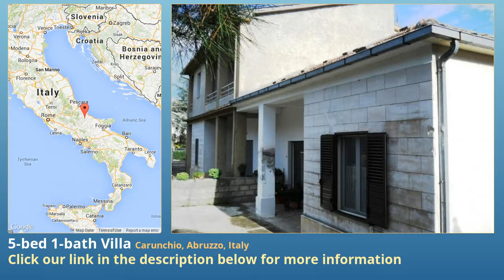5-bed 1-bath Villa for Sale in Carunchio, Abruzzo, Italy on italianlife.today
More info on Villa for Sale in Carunchio, Abruzzo, Italy with 5-bedroom, 1-bathroom

Carunchio is a village perched on a hill on the right side of the Treste River. The earliest records date back to a papal bull of 1173 which confirms previous boundaries of the diocese of Chieti. The ancient city walls remain two gates, Porta Coluccia and Porta Grande. The information on subsequent historical periods are a few and we only know that it is feud after the fourteenth century. It was a fief of the D'Avalos, of Marinelli and Prince  VISIT: The Fortified Village is built in concentric rings staggered share converging at the top where there was the castle which are left only the ruins. The Fortified Buildings are three, Palazzo Castelli of the XVI-XVII century Palazzo Turdo of the nineteenth century and Palazzo Vecchio Turdo of which are only the remains. St. John the Baptist's Mother Church which began in the XV century and ended with the renovations in the XVII century. St. Mary's Church , which overlooks the square is of the XVIII century. St. Lucia's Church, dates back to theXIX century and looks like it was built in eight days for a vote reconciler. St. Mary of the Valley's Church, the modern one, was built in the TS AND EVENTS: Feast of Saint Anthony, the patron saint of the town (August 18), Feast of Saint Vincent (August 19), Ventricina Festival (August 10 to 11), Feast of Our Lady of the Valley (May 1 and August 1), Town Festivals (July 2, August 9, October 29 and December 12).The house, here in Carunchio, is surrounded by 800sq.m. of land that can be a garden and its on two levels. On the ground level there is a garage and cellar. On the first level there a kitchen, dining room, tavern, living room, bathroom and five bedrooms. It has a ery good position, close to all services.